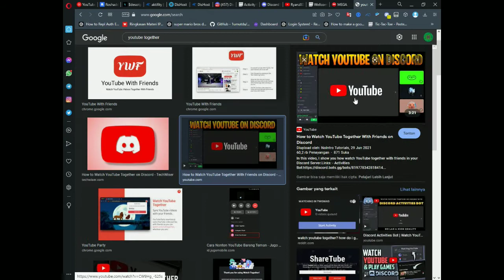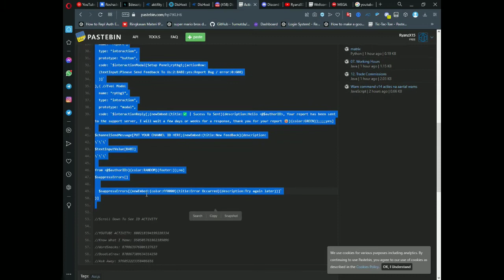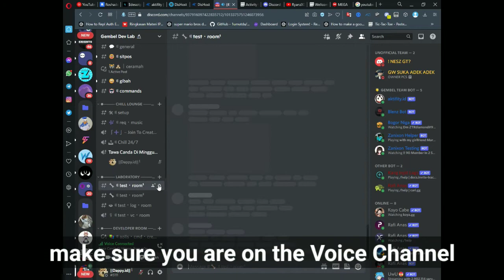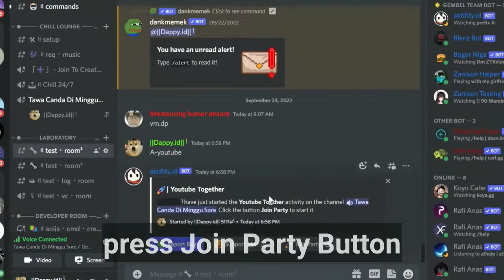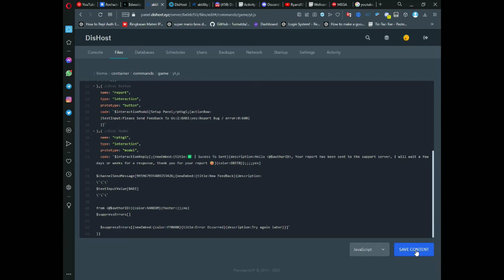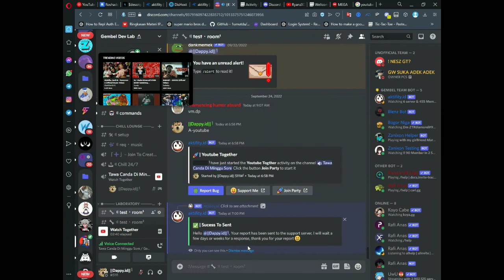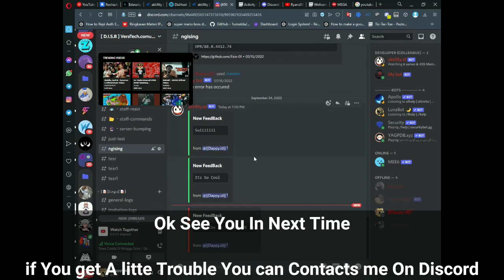TUTORIAL | how to create activity bot on aoi.js + Feedback Modals system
⛩️ | Descriptions

hey ho how are you all, sorry for the last few months I rarely upload because I'm focused on learning, in this video I will give a tutorial on how to make a Activity Bot tutorial on aoi.js

😎 | Invite my Bot

📙 | Support Server

☕  | Support Me